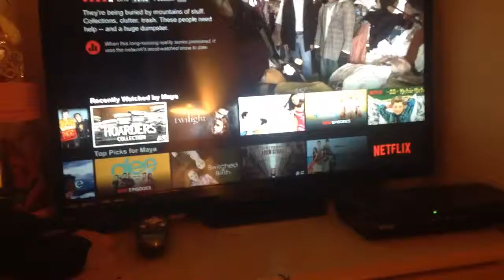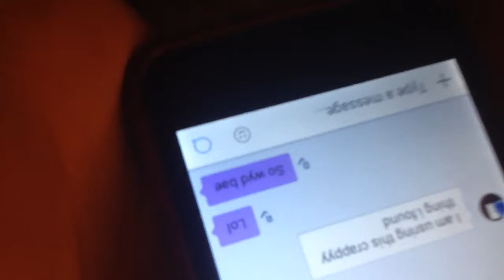10 Things to do when your bored at home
Hey guys sorry I haven't posted a video in a while anyways I did a mistake about confusing the numbers with 15 and 10 anyways guys
Adios people